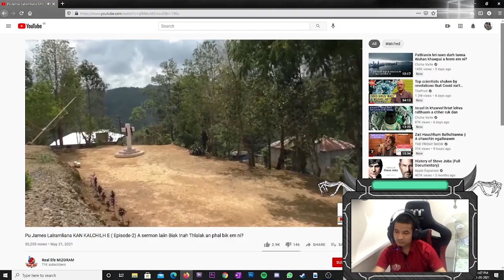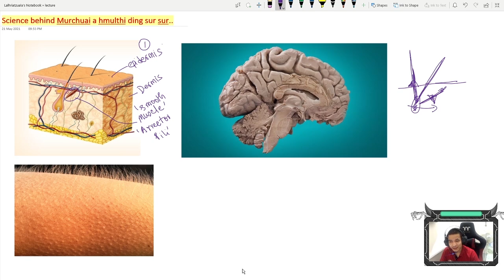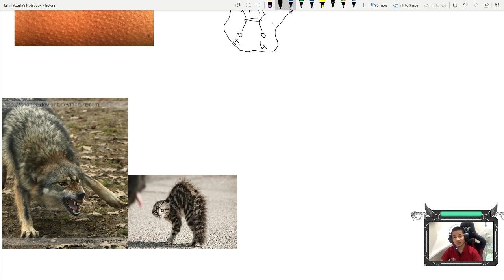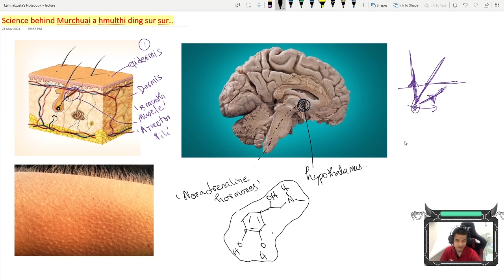Hmulthi ding || Goosebumps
The content of this video is solely for the purpose of education, information and motivation. It is without any sort of nudity, violence, harmful or dangerous content or its representation in any form. It does not promote or provoke hatred at/to anyone.
If any or apart of the content is owned by another party and is unwanted for display in the content of the video, it is my request that such complain is notified to CHIKO HMAR through the email address . Such notifications will be heed and actions will be taken as necessary, leading to removal if necessary.